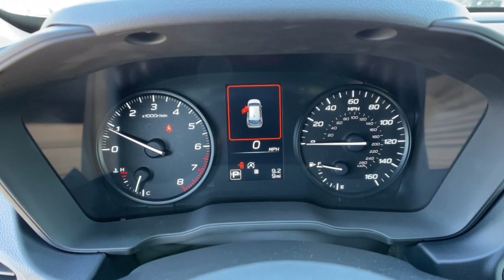2024 Subaru Impreza Northern Nevada, Reno, Lake Tahoe, Carson City, Roseville, NV R8323195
Crystal Black Silica New 2024 Subaru Impreza  available at Lithia Subaru of Reno in Northern Nevada. Servicing the Reno, Lake Tahoe, Carson City, and Roseville, NV area.

Lane Keeping Assist  Smart Device Integration  Apple CarPlay  Bluetooth  iPod/MP3 Input  Satellite Radio  Back-Up Camera  All Wheel Drive  Dual Zone A/C. Warranty 5 yrs/60k Miles - Drivetrain Warranty; SEE MORE!br /br /KEY FEATURES INCLUDEbr /All Wheel Drive  Back-Up Camera  Satellite Radio  iPod/MP3 Input  Bluetooth  Dual Zone A/C  Apple CarPlay  Smart Device Integration  Lane Keeping Assist. Rear Spoiler  MP3 Player  Remote Trunk Release  Keyless Entry  Steering Wheel Controls. br /br /WHY BUY FROM USbr /At Lithia Reno Subaru you ll get a great vehicle  at a great price  with the experience and dedication of our team behind you throughout the purchasing process  and the duration of your ownership of your Subaru automobile. Our service to you does not end at the sale. Call us anytime with questions. Our entire team at Lithia Reno Subaru is here to help. If you re looking to purchase from a dealership dedicated to its customers  come by Lithia Reno Subaru and experience our service for yourself! br /br /Price does not include $599 Dealer doc fee  taxes  and license fees. Price contains all applicable dealer incentives and non-limited factory rebates. You may qualify for additional rebates; see dealer for details. br /br /